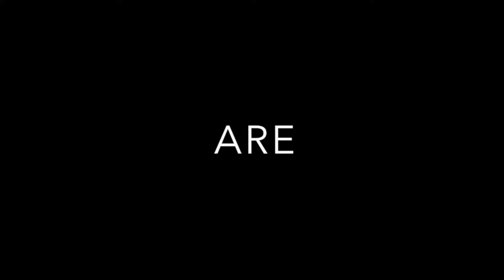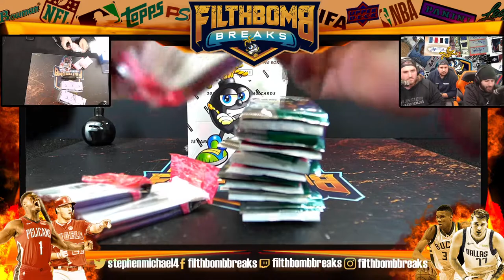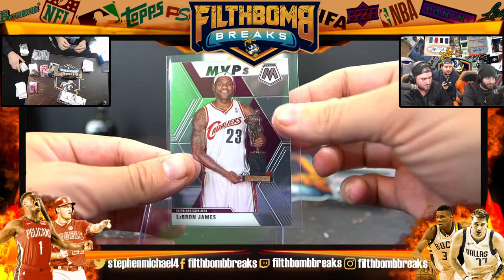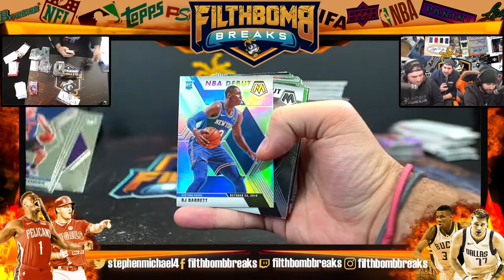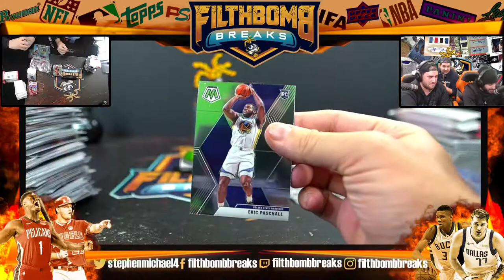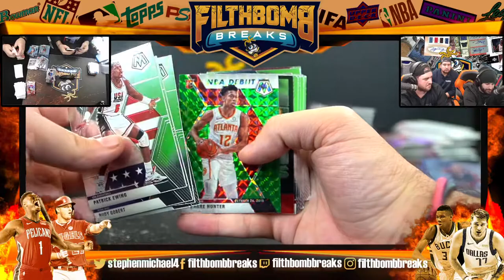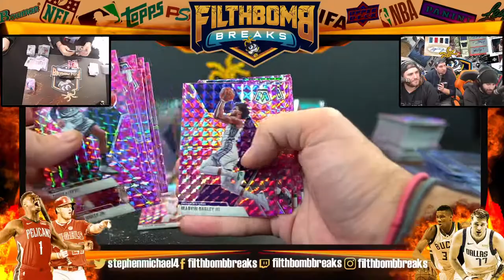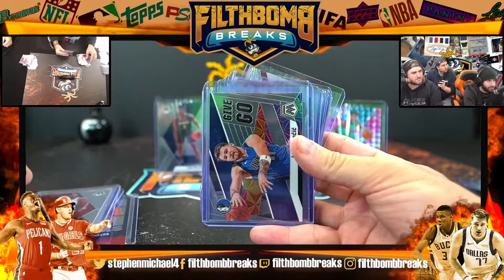2019-20 MOSAIC CELLO BASKETBALL NBA LIVE CASE BREAK UNBOXING A0950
2019-20 MOSAIC CELLO BASKETBALL NBA LIVE CASE BREAK UNBOXING A0950